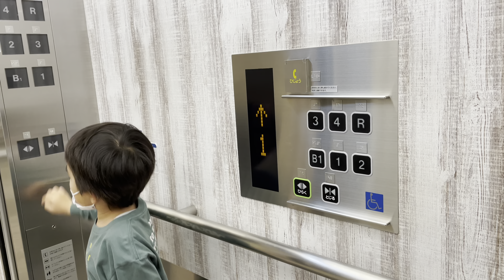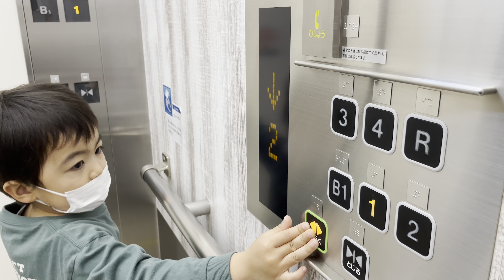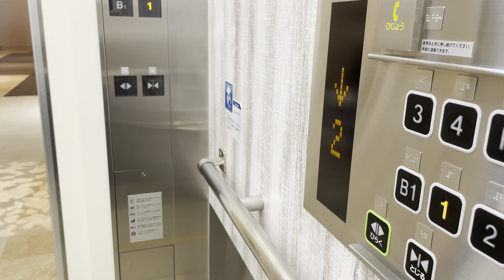【Japanese Elevator】プライムツリー 赤池・ブルー・東芝エレベーター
プライムツリー 赤池・ブルーの
東芝(TOSHIBA)エレベーターに乗りました！
elevator-escalator